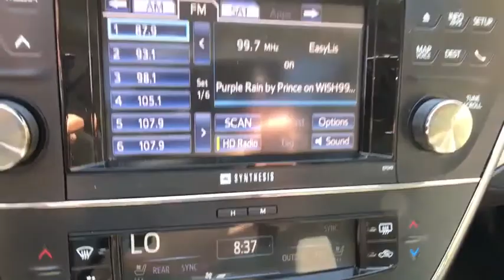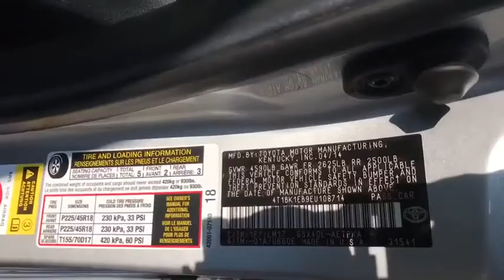2014 Toyota Avalon Pittsburgh PA H20443A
Used 2014 Toyota Avalon available in Pittsburgh, Pennsylvania at Rohrich Honda.

Rohrich Honda
5121 Liberty Ave

Recent Arrival! Blue Tooth Moonroof Non Smoker Local Trade Serviced Here One Owner Clean Carfax. CARFAX One-Owner. Clean CARFAX. 21/31 City/Highway MPGbrbrWhen you buy or lease a vehicle from Rohrich youll receive the Rohrich Advantage - Lifetime Complimentary Oil & Filter Changes - Lifetime Complimentary State Inspections - Complimentary Car Washes During Service Visits - Complimentary Loaner Provided to Service Customers - 72 Hours/300 Mile Return Policy.